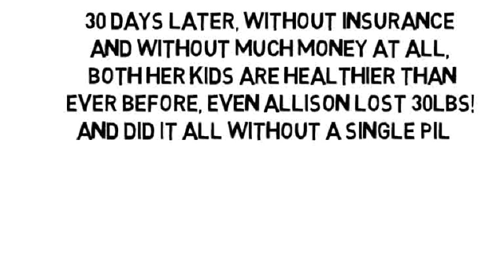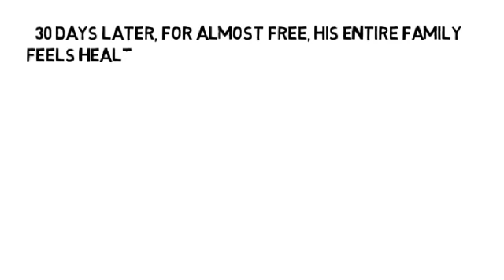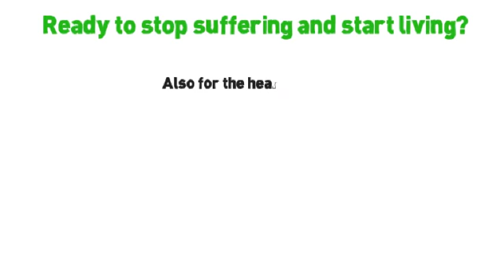Shoulder Joint Pain At Night by NoMoreVitamins com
- Don't let yourself take pain pills for the rest of your life, please! There's another way no one has told you about, the holistic way to stop your shoulder pain, without more pills and without side-effects! Are you ready to feel less shoulder pain, less muscle pain and less organ pain, too? This cleans out your pain, wherever it hides!